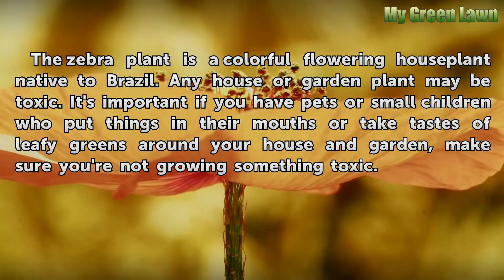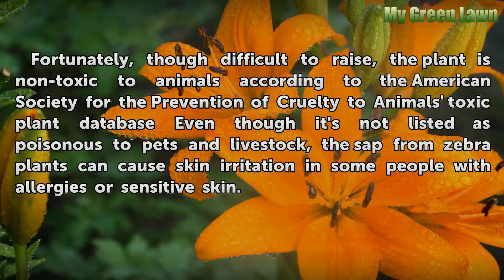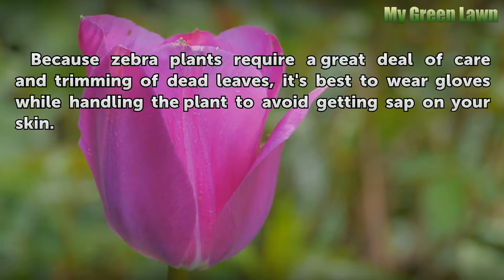Zebra Plant Toxicity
Zebra Plant Toxicity. The zebra plant is a colorful flowering houseplant native to Brazil. Any house or garden plant may be toxic. It's important if you have pets or small children who put things in their mouths or take tastes of leafy greens around your house and garden, make sure you're not growing something toxic.

Table of contents Zebra Plant Toxicity
Description 00:38
Growth 01:05
Toxicity 01:28
Precautions 01:54